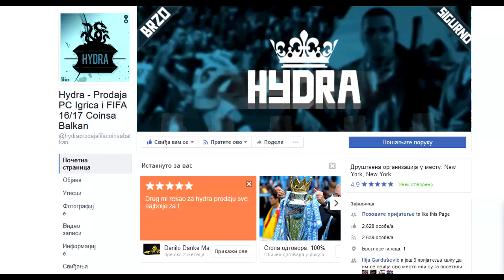DOBILI SMO WADE-A U DRAFTU! NBA 2K17 MY TEAM DRAFT #1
Hydra - Prodaja PC Igrica i FIFA 16/17 i NBA Coinsa Balkan